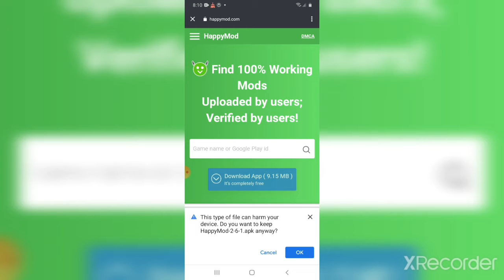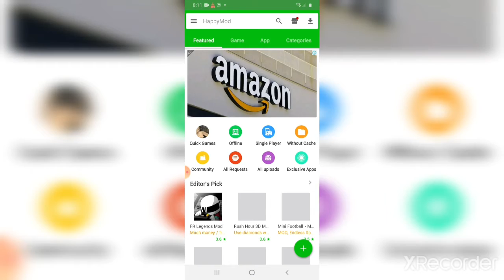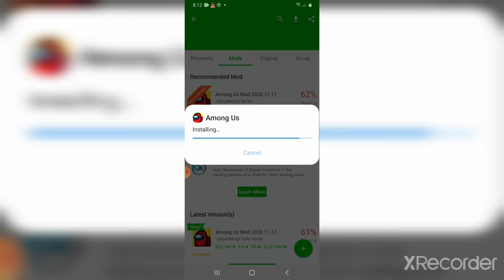how to download a mod in among us